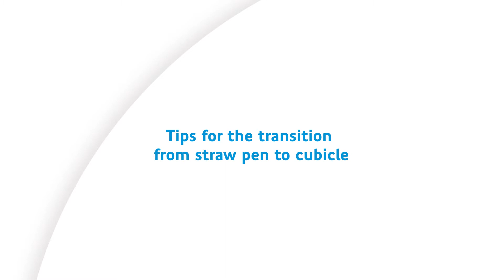Tips for the transition from straw pen to cubicle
Most dairy cattle in the Netherlands are accommodated in a cubicle shed. Young cattle are reared in straw pens. At a certain point, the calves have to transfer from straw pen to cubicle shed. Young stock specialist Johan gives tips to make this run as smoothly as possible, to prevent hinder the health and growth of these young animals.